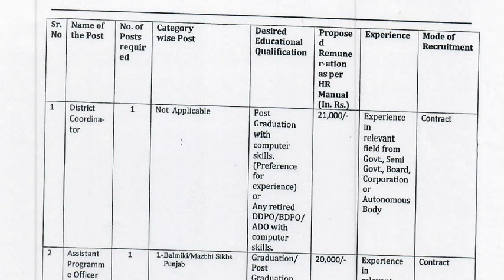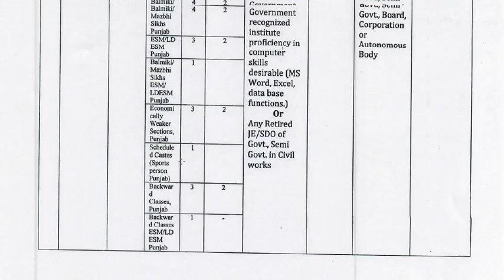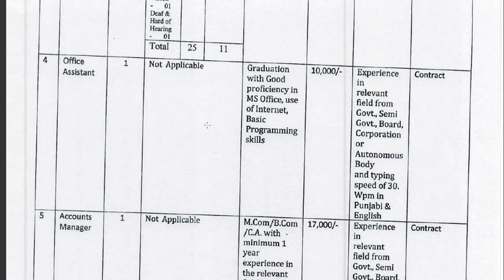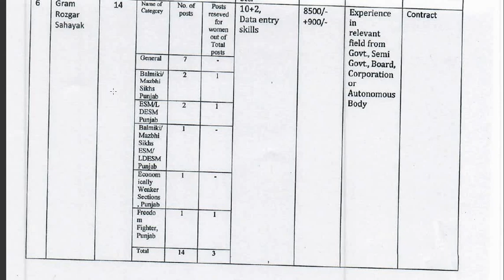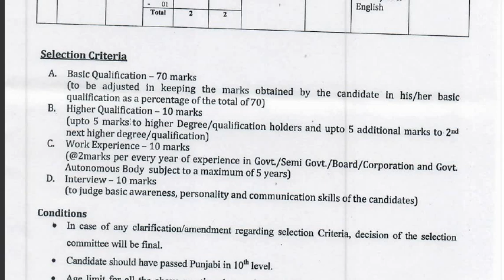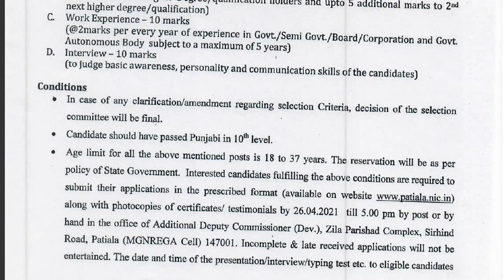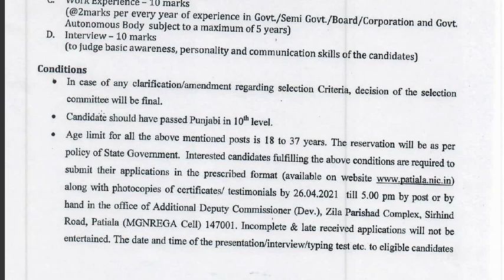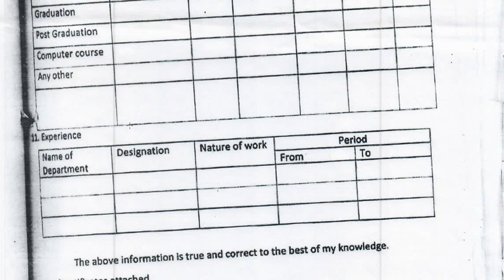ADC OFFICE PATIALA MGNREGA RECRUITMENT 2021 | POSTS 49 | 12TH PASS CAN APPLY OFFLINE | UPTO 26/04/21